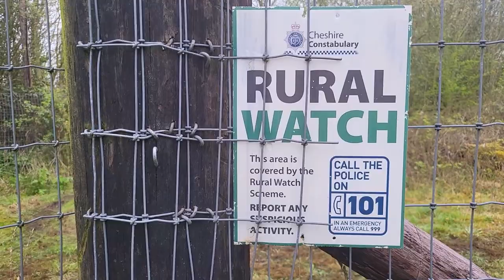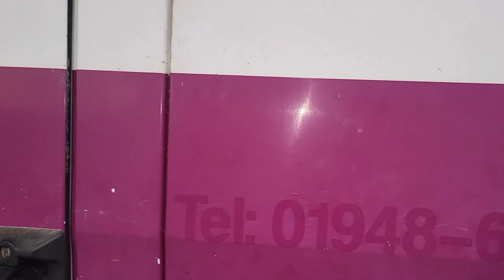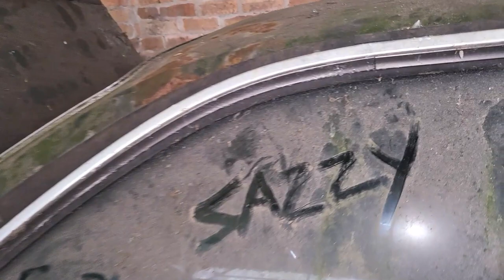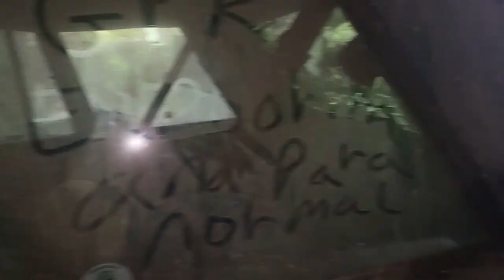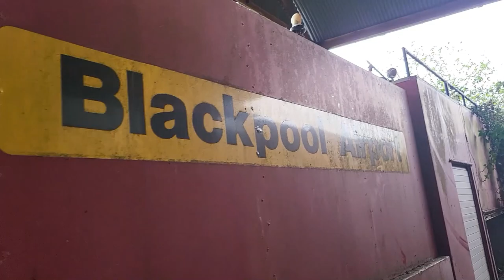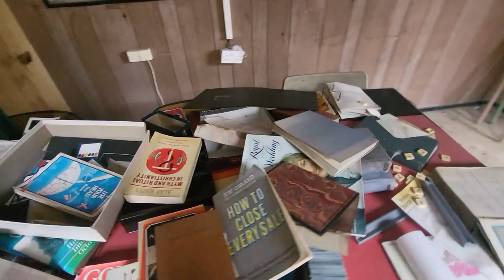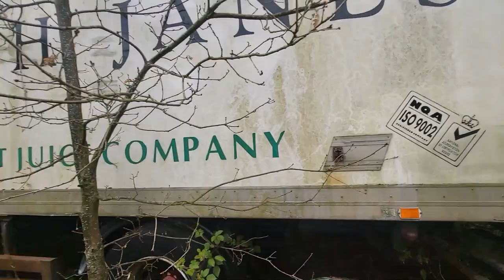North Of England's Fire Engine Graveyard! Explore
Hello and welcome to Urbexing yorkshire in today's video, we're at this Fire Engine Graveyard, in the North West of England, this place was incredible. Not only are there old Dennis fire engines, from Blackpool Airport, North Wales etc, but there are lot's of old BMW's a Mitsubishi Shogan, Nissans, Reliant motors, Old Bedford Motors and even more.

👉 Urbexing Yorkshire | URBEX: explore all sorts of abandoned
      places across Great Britain
      WE DO NOT VANDALIZE, STEAL, BURN PLACES DOWN, OR FORCE ENTRY OF ANY KIND.